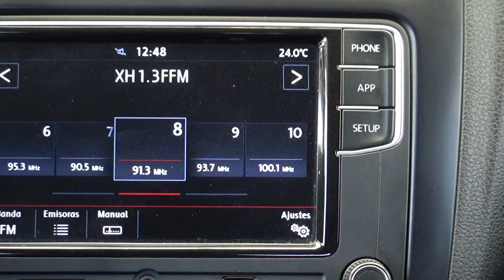Volkswagen / Vento / 2021 - 20729